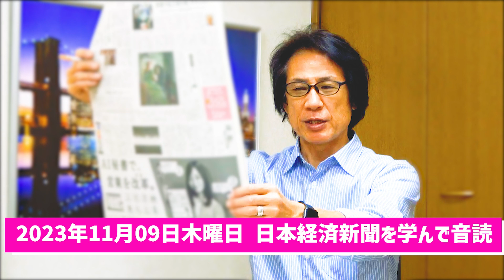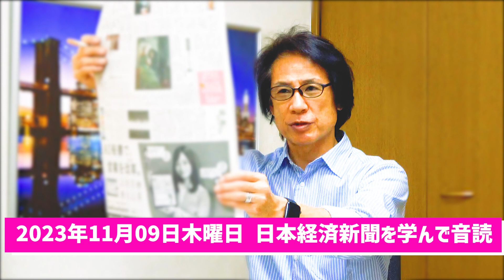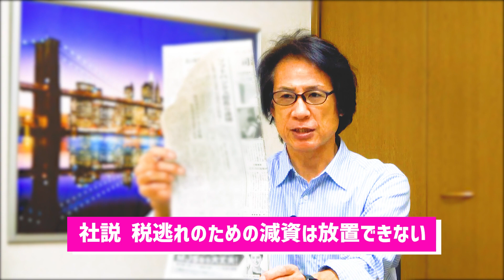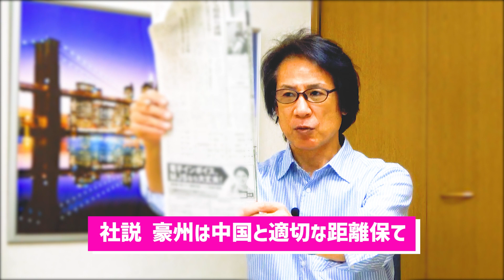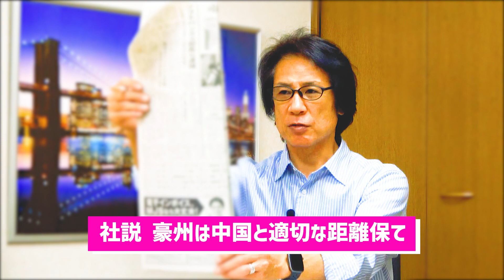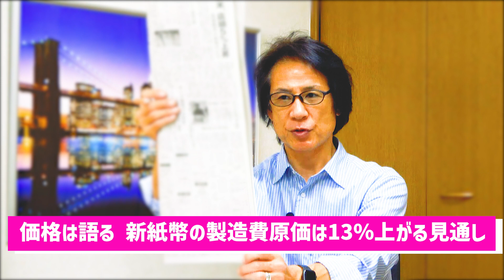【56歳でも音読練習を継続中】令和5年11月09日 日本経済新聞朝刊より今日の学び ＆ 地元の先輩たちに学ぶ「何歳になっても第一線で働く男たちの格好よさ」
頭の活性化のために短い記事を記憶してドラマチックに読む「憶読」も実践中！

・地元の先輩たちに学ぶ「何歳になっても第一線で働く男たちの格好よさ」

55歳から音読の練習を始めて、何年続けたら噛まずに音読できるように進化するのか？

55歳から始める『自分と向き合えば物心ともに豊かになれる』

and
Broadcast yourself！

東地宏樹 @hirokitouchi のような発声を目指す
新紙幣の製造費原価は13％上がる見通し